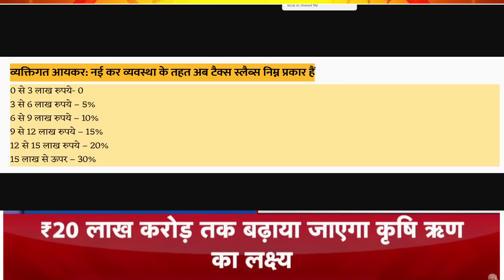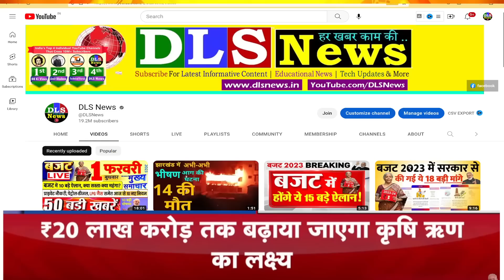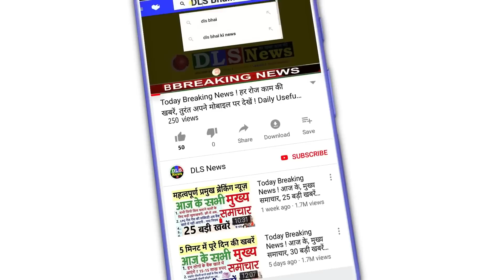बजट 2023: 7 लाख तक टैक्स-फ्री, टीवी-मोबाइल होंगे सस्ते, सिगरेट महंगी समेत 10 बड़ी घोषणा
Budget 2023 Live Updates: महिलाओं और वरिष्ठ नागरिकों को बड़ी सौगात, इलेक्ट्रिक वाहन भी होंगे सस्ते

LIVE Budget News: नौकरीपेशा वर्ग को मोदी सरकार की सौगात, नई कर व्यवस्था में 7 लाख तक की आय टैक्स-फ्री

सस्ते होंगे मोबाइल-TV, बजट में वित्त मंत्री का बड़ा ऐलान

Budget Live Speech: टैक्स स्लैब में बड़ा बदलाव, टीवी-मोबाइल फोन और इलेक्ट्रिक वाहन होंगे सस्ते

8 साल बाद टैक्स छूट की सीमा बढ़ी: 1 घंटे 27 मिनट की स्पीच में सीतारमण बोलीं- गरीबों को मुफ्त अनाज एक साल और, 50 नए एयरपोर्ट-हेलिपैड बनेंगे

1 घंटे 27 मिनट की स्पीच में सीतारमण बोलीं- गरीबों को मुफ्त अनाज एक साल और, 50 नए एयरपोर्ट-हेलिपैड बनेंगे | Budget 2023 LIVE Updates; Nirmala Sitharaman | Finance Minister Budget Speech Announcements | Nirmala Sitharaman Present Narendra Modi Govt Budget In Parliament Today - Dainik Bhaskar